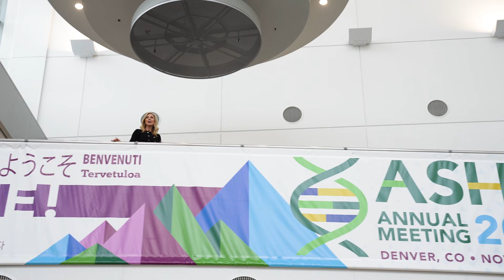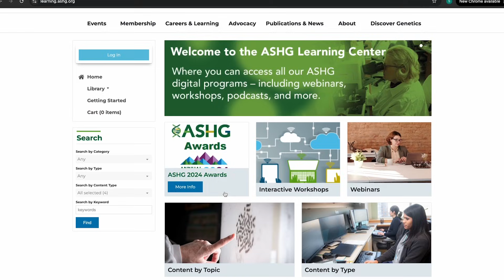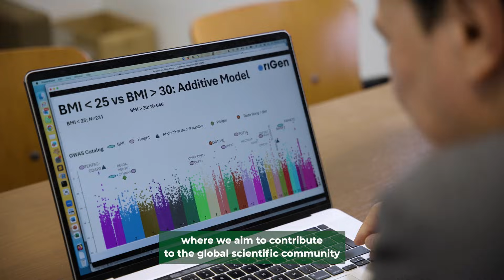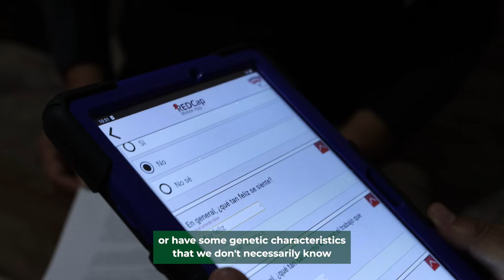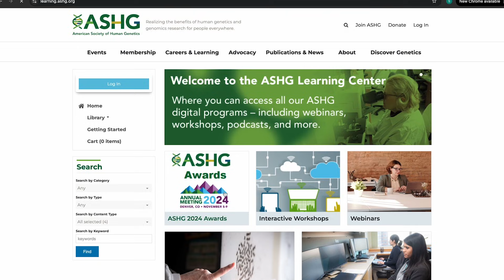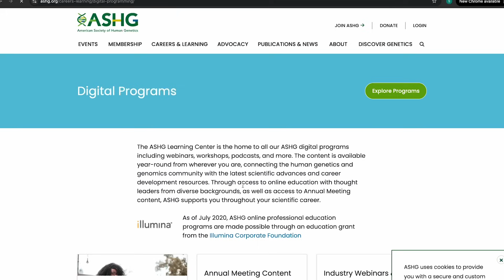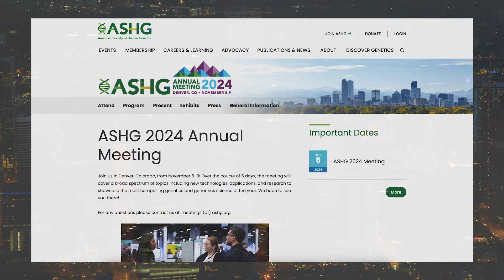ASHG TV Episode 2: Education & Career Advancement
From advocacy to education, from research assistance to career support,  the American Society of Human Genetics brings unparalleled benefits and opportunities to the thousands of it’s members. And we are bringing it all straight to you – this is ASHG TV!

Welcome back to Denver and to ASHG's 2024 annual meeting. As we all come together in Colorado, the ways in which the ashg is helping members reach their career goals is on full display today on ASHG TV.

Straight ahead, whether kicking off a career in genetics or wanting to take it to the next level, the ASHG Fellowship Programs have something for everyone!  We're introducing you to Elizabeth Roy, Camerun Washington, & Jacqueline Cohen.

And while the annual meeting is the premiere global gathering to learn and exchange ideas, the ASHG keeps members covered year-round with online offerings. We’ll dive into the digital options that are at member's disposal with Dr. Eli Roberson.

Plus, the DEI Task Force Chair, Athena Starlard-Davenport sits down in studio to discuss where we’re seeing progress in making the benefits of genetics research reach people everywhere.

And speaking of equity & inclusion, today our travels take us to Xavier Uto niversity of Louisiana where they are breaking barriers by championing diversity in genetic counseling! It’s a must see stop on our tour today!